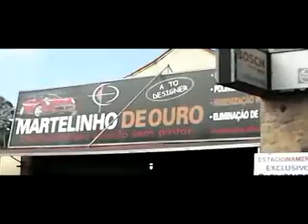MÃO NA LATA ARUJA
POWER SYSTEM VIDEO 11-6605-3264